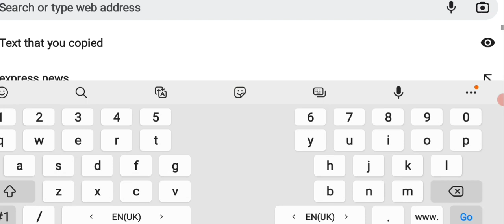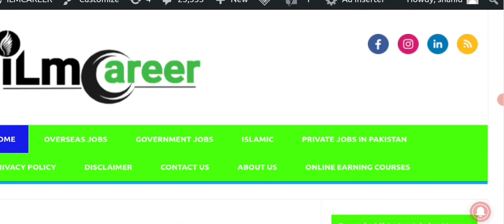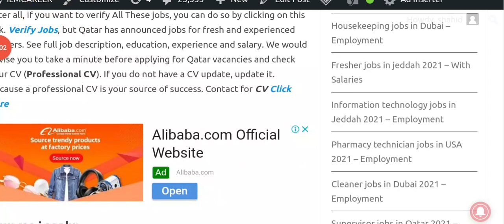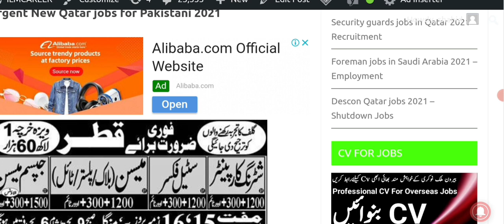Qatar jobs Today 2021 - Latest Qatar Free visa jobs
jobs in Qatar Gas Company